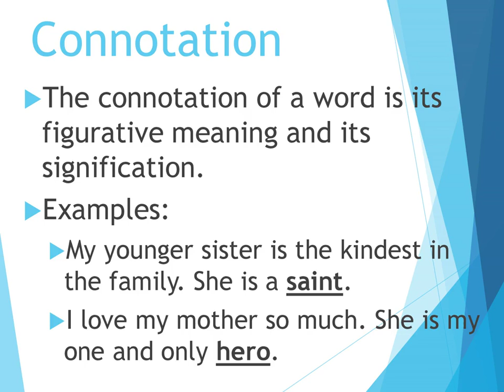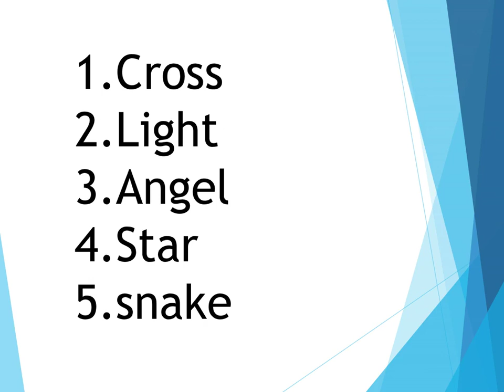Connotation and Denotation Part 2